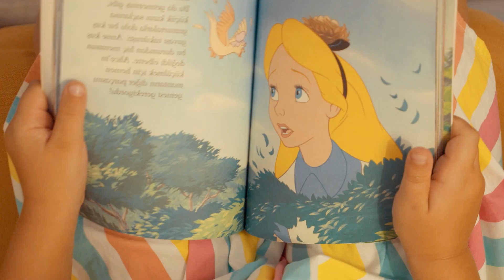Siren Head Video Compilation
This is my Siren Head video compilation:
00:00 Siren Head fights Godzilla
00:10 Siren Head reads a book
00:20 Siren Head chases me
01:17 Silent Hill night
02:43 Terrifying Attack
03:30 Tiny Dancer Siren Head
03:59 Siren Head Hunts People on a dark street
04:30 Siren Head dances Michael Jackson "Thriller"

Siren Head is a character created by Trevor Henderson.

All the content on this channel is originally created by COSMO